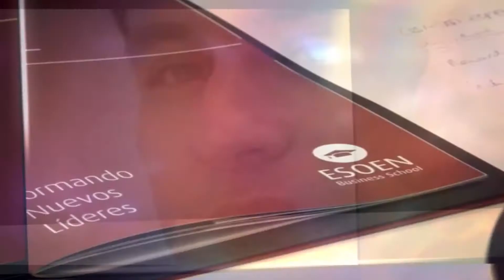Óscar Corominas. ESOEN Business School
Vídeo que nos ha mandado Óscar Corominas, el que impartirá una ponencia en ESOEN Business School en el Programa de Desarrollo de Alta Dirección.